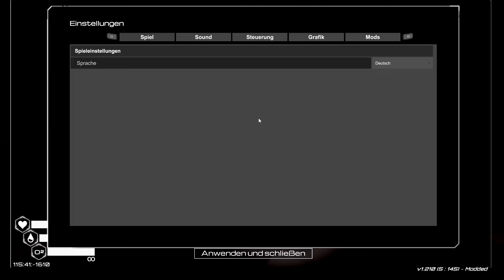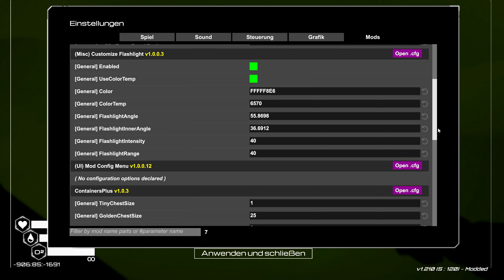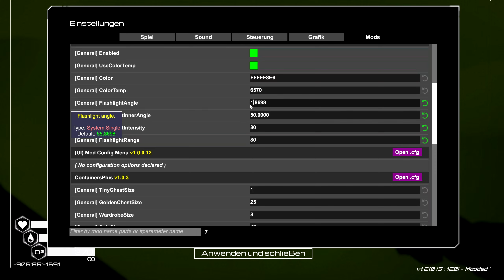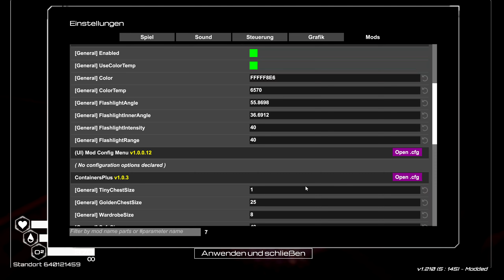The Planet Crafter S1, Teil 83 "Neues Gebiet erkunden"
Gamer seit 1988.
Mann kann hier zusehen damit du siehst wie man es nicht macht^^ oder doch. ? :D

NEUES TERRAFORMING & CRAFT SURVIVAL GAME (Wie Subnautica?) |The Planet Crafter Deutsch

PlanetCrafter ist ein Sci-Fi Sandbox Survival Exploration Spiel auf einem fremden Planeten mit dem Ziel eine fruchtbare Welt durch Terraforming zu erschaffen.